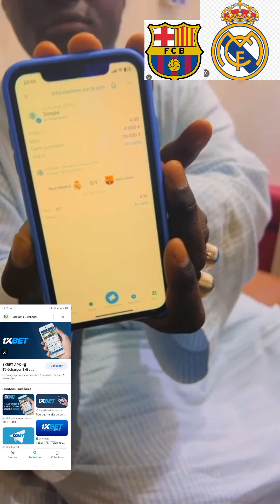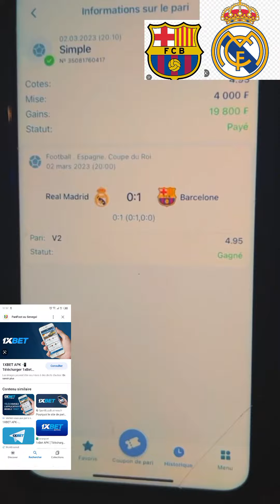Allahou Akbar xolal li Diagne efficace Gagne 1xbet